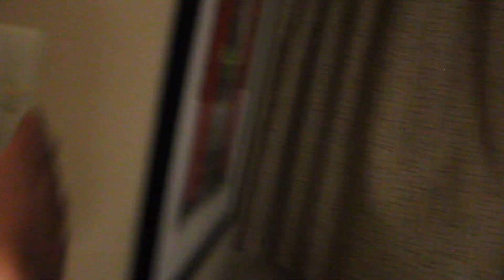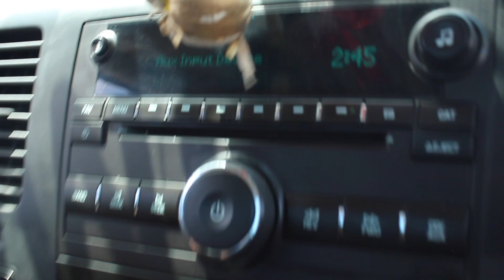SIDEWAYZ SATURDAY 2K19 | RACING IN HOUSTON STREETS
My wife and i went to Houston for sideways Saturday truck event, tried my best to win the donut pit trophy but for some reason my posi stops working after a few second of burning out, oh well we’ll be back to Houston again. hope y'all enjoyed this video and thank you guys for all the support